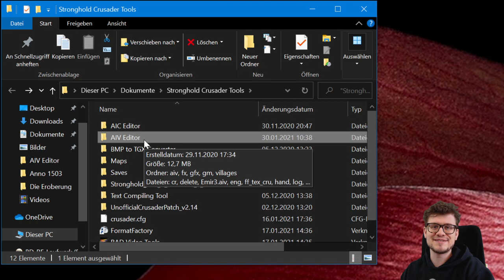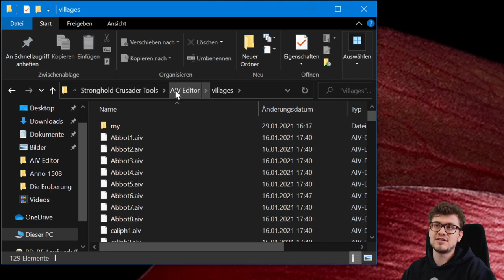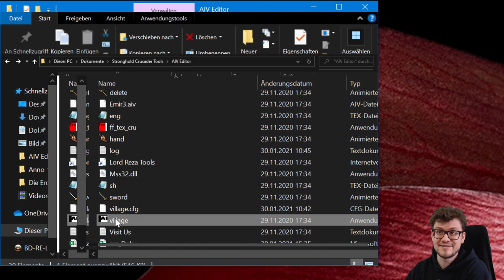AIV Editor Tutorial | Stronghold Crusader Mod #1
AIV Editor (Auf den roten "download file" Button drücken)

Beschreibung der Objekte:
Esc = Editor geht zu OHNE zu speichern
F1 = Speichern
F2 = Laden

Walls:
High Wall = Steinwall
Low Wall = Niedriger Wall
High Crenel= Zinnenwall
Low Crenel = Niedriger Zinnenwall
Stairs = Wallstufen

Castles:
Tower 1 = Wachturm
Tower 2 = Außenturm
Tower 3 = Verteidigungsturm
Tower 4 = Quadratischer Turm
Tower 5 = Rundturm
Oil smelter = Pechkessel
Dog cage = Hundezwinger
Killing pit = Mörderlöcher
Keep = Bergfried
Mercenary post = Söldnerposten

Gatehouse:
Small EW = Kleines Torhaus OstWest
Small NS = Kleines Torhaus NordSüd
Large EW = Großes Torhaus OstWest
Large NS = Großes Torhaus NordSüd
Drawbridge = Zugbrücke

Weapons and troops:
Poleturner = Pikenmacher
Fletcher = Pfeilmacher
Blacksmith = Schmiede
Tanner = Gerberei
Armourer = Rüstungsschmied
Barracks = Unterkunft
Armoury = Waffenkammer
Engineers guild = Baumeistergilde
Tunnelors guild = Tunnelbauerguilde
Stables = Ställe

Misc:
Delete
Mgl = Mange
Tre = Tribok
Bow = Bogenschütze
Spr = Lanzenträger
Mac = Streitkolbenträger
Kgt = Ritter
Slr = Schleuderschütze
SBw = Arab. Bogenschütze
Scm = Arab. Schwertkämpfer
Brz = Kohlepfanne
Oil = Baumeister mit Pech
Bal = Balliste
FBal = Feuerballiste
Xbw = Armbrustschütze
Pik = Pikenier
Swd = Schwertkämpfer
Slv = Sklave
Ass = Meuchelmörder
HBw = Berittener Bogenschütze
Gre = Feuerwerfer
Flg = ???

Industry:
Stockpile = Vorratslager
Woodcutter = Holzfäller
Quarry = Steinbruch
Ox tether = Ochsenjoch
Iron mine = Eisenmine
Pitch rig = Pechgrube
Trading Post = Marktplatz

Food:
Granary = Kornspeicher
Apple farm = Obstgarten
Dairy farm = Käserei
Wheat farm = Getreidefarm
Hunter = Jägerstand
Hops farm = Hopfenfarm
Windmill = Mühle
Bakery = Bäckerei
Brewery = Brauerei
Inn = Schenke

Town:
House = Hause
Chapel = Kapelle
Church = Kirche
Cathedral = Kathedrale
Healers = Apotheke
Well = Brunnen
Water pot = Wassertrog

Good Stuff:
Maypole = Maibaum
Dancing bear = Tanzbär
Statue = Statur
Shrine = Gebetsstelle
Town garden = Stadtgarten
Communal garden = Gemeindegarten
Small pond = kleiner Teich
Large pond = großer Teich

Bad Stuff:
Gallows = Galgen
Cess pit = Senkgrube
Stocks = Pranger
Burning Stake = Scheiterhaufen
Dungeon = Verlies
Rack = Streckbank
Gibber Hängekäfig
Chopping block Hackblock
Dunking stool Hexenstuhl